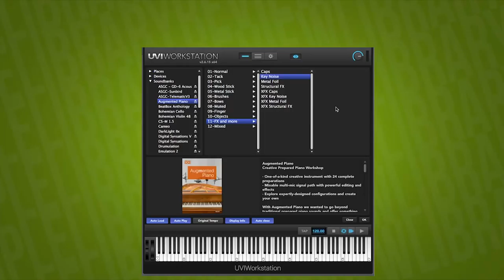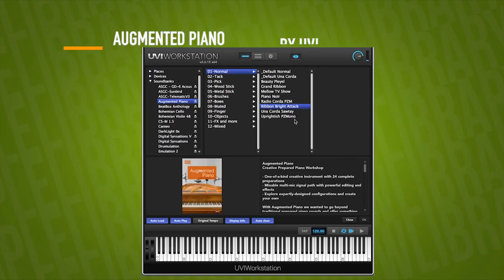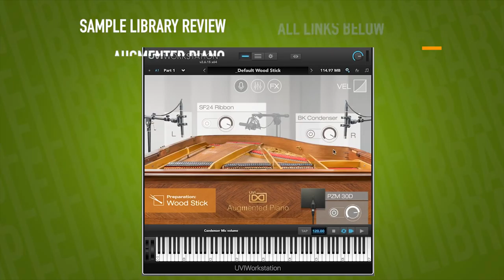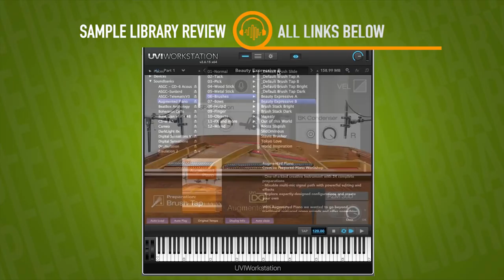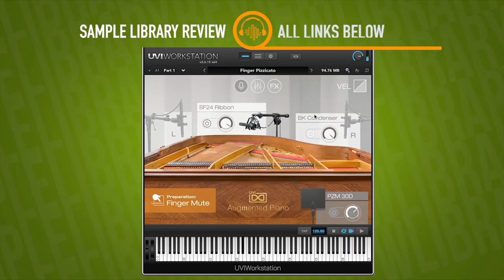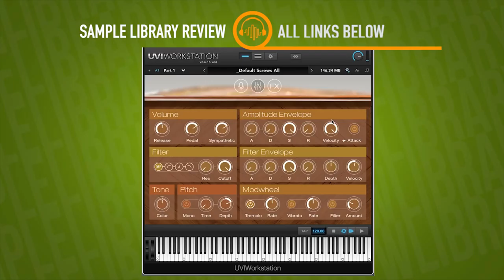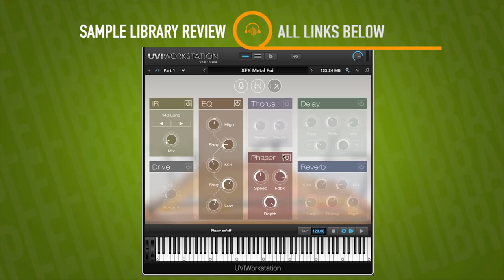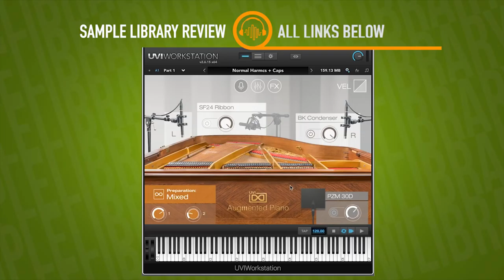First Look: Augmented Piano by UVI (Currently 50% OFF)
With Augmented Piano, UVI has delivered a Piano with a massive collection of prepared articulations, some I have never heard in a software instrument. The 24 articulations and FX allow for some great customization while the 164 presets give composers an great starting point at hearing just what this library has to offer.

Please note that some of the links on the site are affiliate links, and at no additional cost to you, Sample Library Review will earn a commission if users decide to make a purchase. This income helps us to keep the site going and compensate our contributors for their hard work.